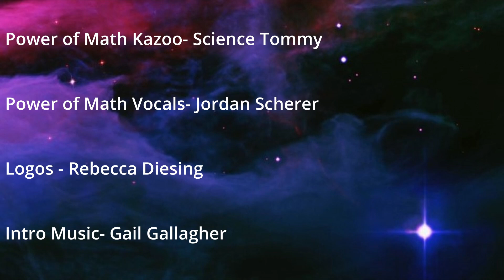How Many Calories are in a Neutron Star?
How many calories are there in a bite of the Sun? How about lava? A Neutron Star? The Geico Gecko? Eris is back with another chaos hour, where she bakes a cake while explaining how many calories there are in various foods and objects of her choosing.